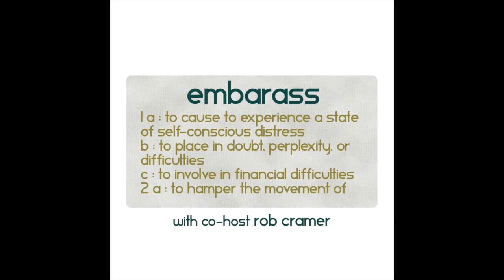Design Diary 108: Embarass (with co-host Rob Cramer)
Today we look at board game design based on the word "embarass".

1 a : to cause to experience a state of self-conscious distress

b : to place in doubt, perplexity, or difficulties

c : to involve in financial difficulties

2 a : to hamper the movement of

b : hinder, impede

3 : to make intricate : complicate

4 : to impair the activity of (a bodily function) or the function of (a bodily part)